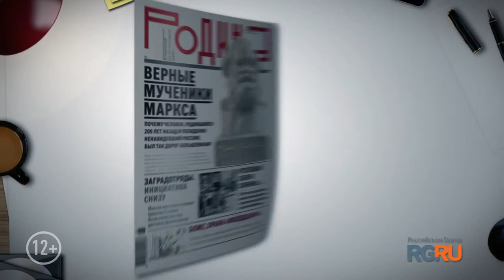RODINA 05 2018 SOUND EDIT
Промо майского выпуска журнала Родина